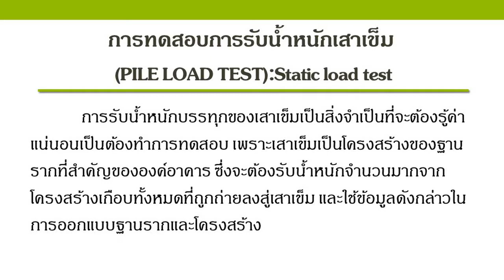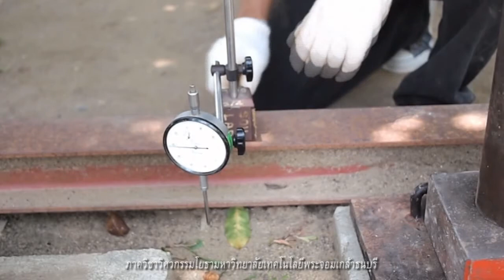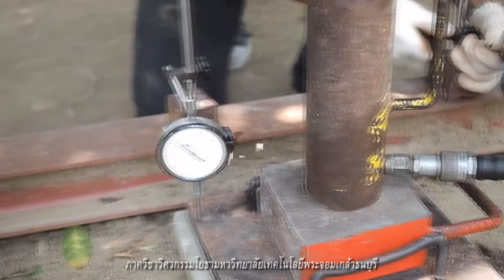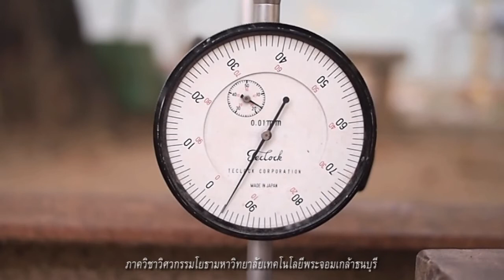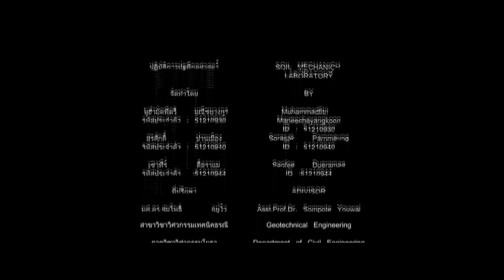Lab10-Pile Load Test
Soil Mechanics Lab By CE KMUTT